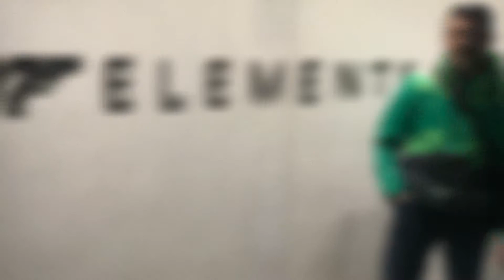007 Elements Sölden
Kurzvideo vom Besuch der James Bond Ausstellung 007 Elements auf dem Gaislachkogl (3050m) vom Februar 2019